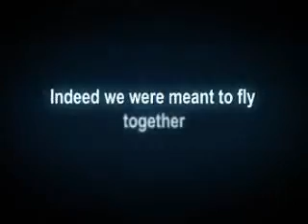Embraer 400th E jets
Embraer 400 Ejets